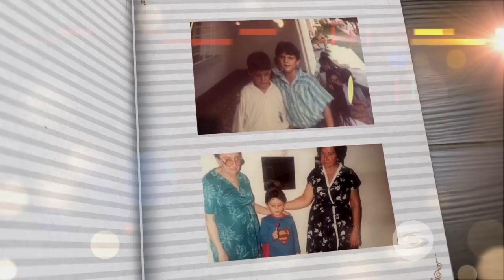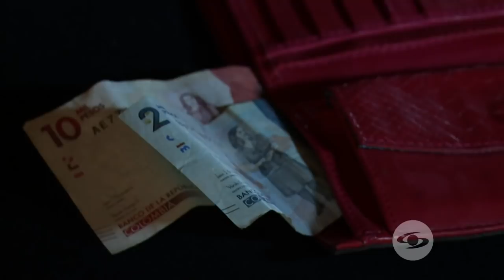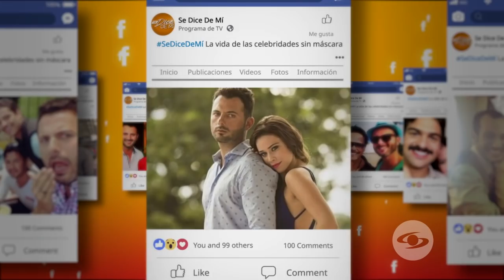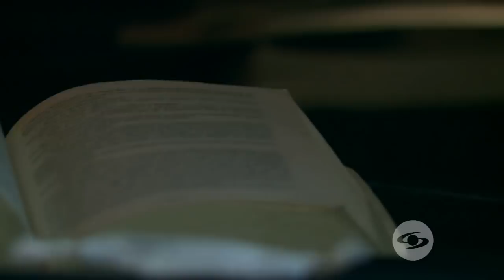Se Dice De Mí: Mario Espitia reveló que las mujeres lo rechazaban por ser pobre - Caracol Televisión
El actor y periodista contó su historia de vida y recordó sus difíciles inicios en el medio, cuando no tenía dinero para asistir a sus clases de actuación ni a sus audiciones.